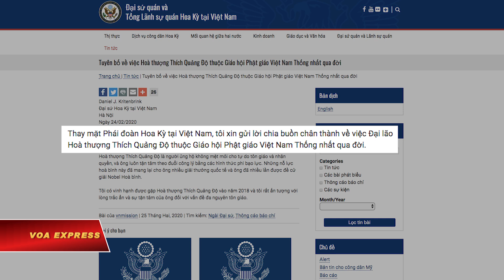Đại sứ Mỹ chia buồn việc Tăng thống Thích Quảng Độ qua đời (VOA)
Tin tức Nếu không vào được VOA, xin các bạn hãy vào để vượt tường lửa. Hôm 24/2, Đại sứ Hoa Kỳ tại Việt Nam Daniel Kritenbrink gửi lời chia buồn trước tin Đệ ngũ Tăng thống Giáo hội Phật giáo Việt Nam Thống nhất Thích Quảng Độ qua đời.

“Thay mặt Phái đoàn Hoa Kỳ tại Việt Nam, tôi xin gửi lời chia buồn chân thành về việc Đại lão Hoà thượng Thích Quảng Độ thuộc Giáo hội Phật giáo Việt Nam Thống nhất qua đời,” tuyên bố trên trang website của Đại sứ quan Hoa Kỳ viết.

Nhà ngoại giao Hoa Kỳ nhận định: “Hoà thượng Thích Quảng Độ là người ủng hộ không mệt mỏi cho tự do tôn giáo và nhân quyền, và ông luôn tận tâm theo đuổi công lý bằng các hình thức phi bạo lực.”

Tuyên bố cho biết thêm: “Những nỗ lực hoà bình này đã mang lại cho ông nhiều giải thưởng quốc tế và ông đã nhiều lần được đề cử giải Nobel Hoà bình.”

“Tôi có vinh hạnh được gặp Hoà thượng Thích Quảng Độ vào năm 2018 và tôi rất ấn tượng với lòng trắc ẩn và sự tận tâm của ông đối với vấn đề đa nguyên tôn giáo,” Đại sứ Kritenbrink viết.

Tuyên bố kèm theo bức ảnh Tổng Lãnh sự Hoa Kỳ Marie Damour và phái đoàn đến viếng lễ tang của Tăng thống Thích Quảng Độ tại chùa Từ Hiếu ở Tp. Hồ Chí Minh vào chiều ngày 24/02/2020.